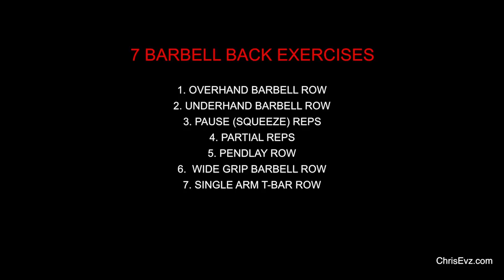7 Barbell Back Exercises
Training and diet plans: ChrisEvz.com

7 barbell back exercises for you to put into your back day workout.

In this video I demonstrate 7 types of barbell exercises you can do to work your back.

7 Types Of Barbell Back Exercise

1. OVERHAND BARBELL ROW
2. UNDERHAND BARBELL ROW
3. PAUSE (SQUEEZE) REPS
4. PARTIAL REPS
5. PENDLAY ROW
6.  WIDE GRIP BARBELL ROW
7. SINGLE ARM T-BAR ROW